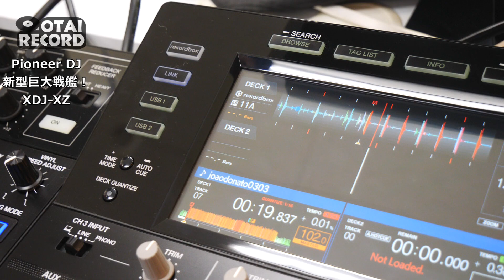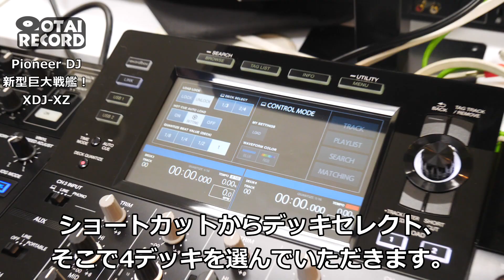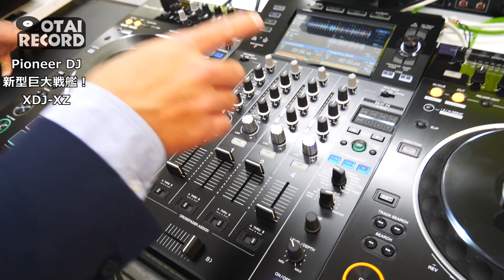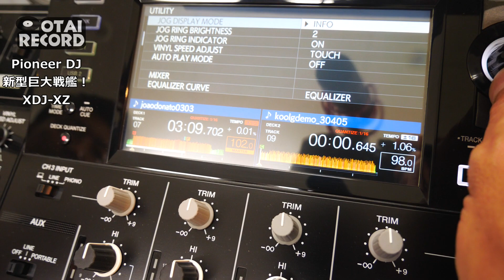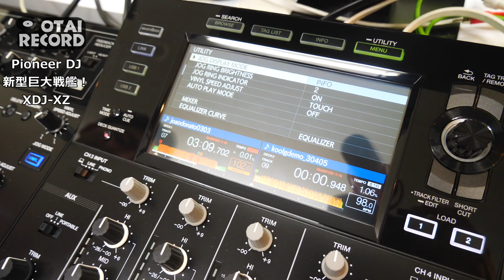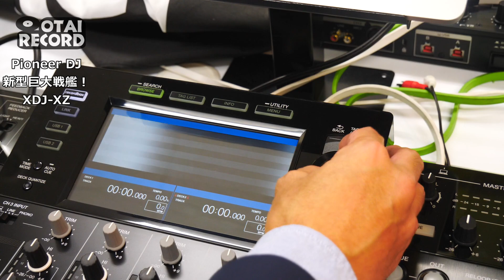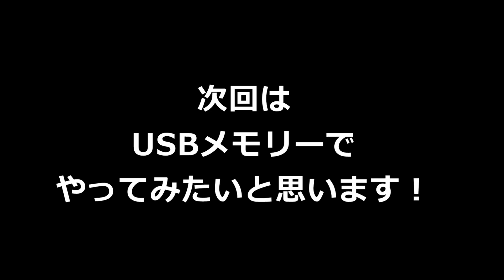[2/4] 遂に出た巨大戦艦！Pioneer DJ「XDJ-XZ」を徹底解析！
【動画の構成】

今回はついに出ました最強フラッグシップモデル！

Pioneer DJの巨大戦艦XDJ-XZをご紹介いたします！

やってくれました全部入り・・・。

どのDJフォーマットにも対応する最強ぶりです。

レイアウトもPioneer DJの上記機種そのまま！

かなりの話題となっております！！

●XDJ-XZに関してはこちらから